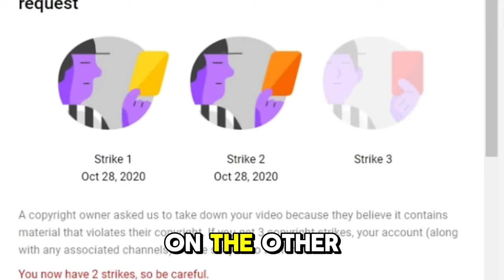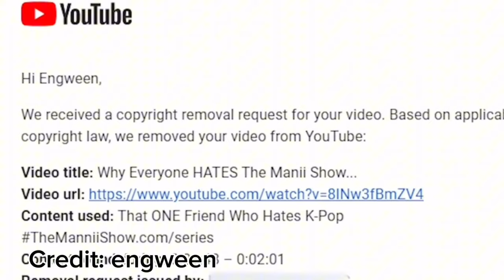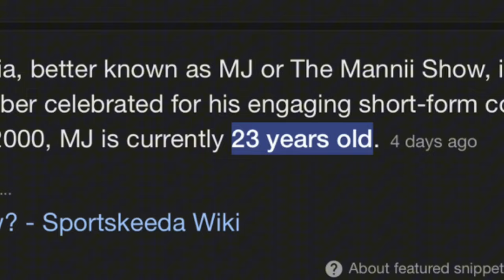Themanniishow please teach me how to be A GENIUS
Themanniishow became the world's first YouTuber to make a really good apology video and he did that with one genius sentence you would love to hear.
The apology was because of a recent trending situation where Themannishow gave copy strikes to channels like Engween and Coco crazy and it turns out he was Innocent.